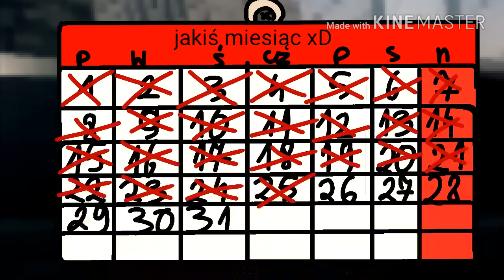🎶Uciekliśmy z Wyspy *Animacja*🎶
Wracam!
Z góry przepraszam za (kolejną xD) przerwę, ale byłam na koloniach i nie miałam zbytnio czasu na animacje :/ ale teraz już spróbuję wstawiać filmy regularnie. Na powitanie macie to xD
Czas: prawie 2 dni xD